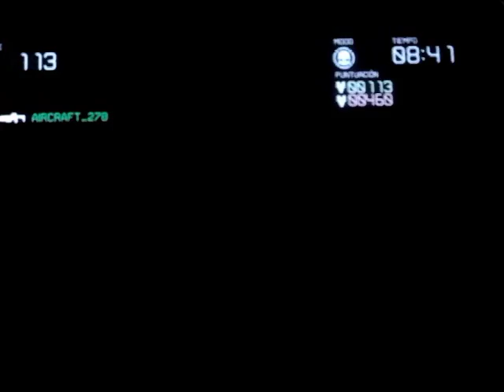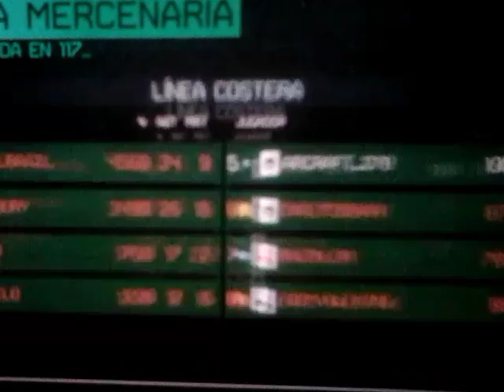KILLZONE MERCENARY #1-Paliza en guerra mercenaria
Que pasa chicos aqui le traigo el primer video de killzone espero les guste

garry's mod